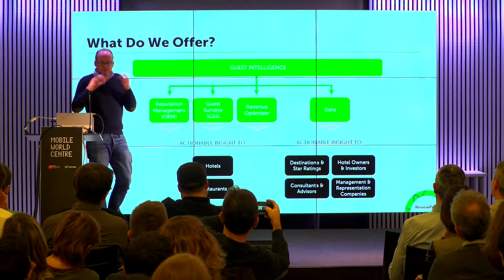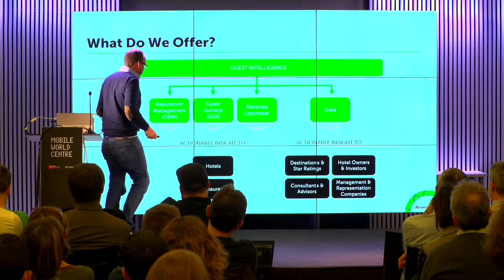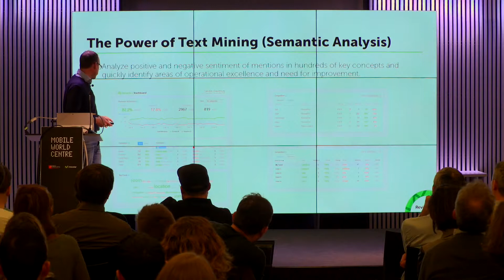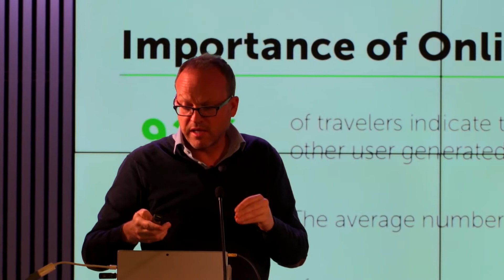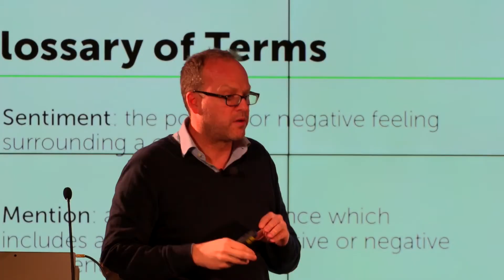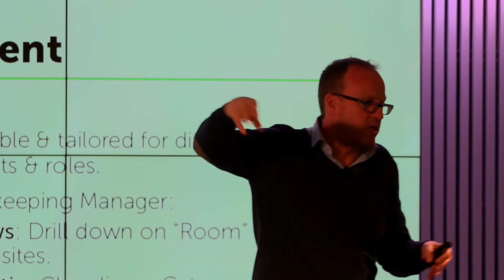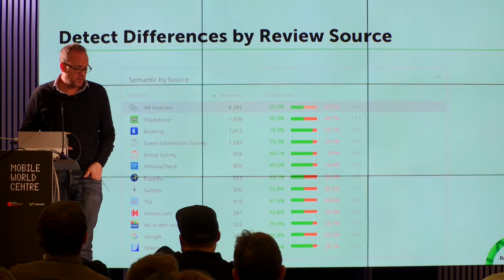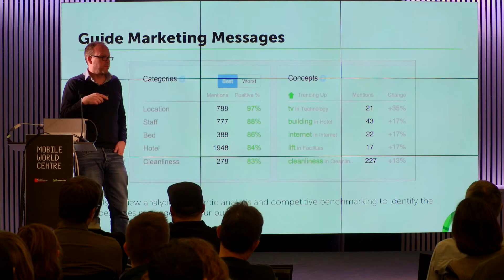ReviewPro - Extracting value from text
RJ Friedlander from ReviewPro presents how text mining is used in their products.

This is a presentation from the BCNAnalytics event organised on 6 February 2017 with the theme of "Extracting value from text". Video of the full event can be found